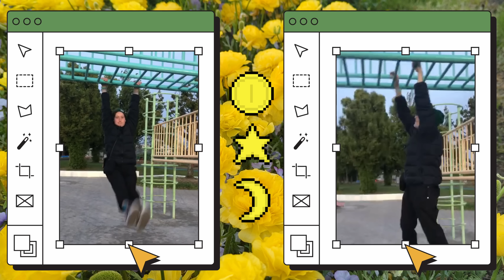Xekias - o.o Wait o.o (Official Video)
Sorry I took a couple weeks to put this one together!
I've been going through a lot of changes stylistically and I've been trying to find myself a bit more
Since the last time I posted I went to Fukuoka, Nagoya, Back to Fukuoka and now I'm in Nara!
See you guys soon with the next one which is going to be half english half Japanese :)

Lyrics:

Don't you wanna get to know me
Hit me up so slowly
You're all I think about lately
It don't feel right to call you baby

Wait an hour just to get back
You say you're worried that I hate you
Nah I don't really wanna react
I kinda wanna make you wait too

Haven't slept for two day but I'm
Feeling like I need you we don't
Really have to do go now do we
Know that you can see right through me

Know that you can see

Call you up for the first time
You telling me you wanna meet up
I kinda always wanna be here
I never really wanna leave you

Karaoke to the hotel
I can't believe we haven't slept yet
Ain't feeling tired cause you're here now
This bouta turn into a habit